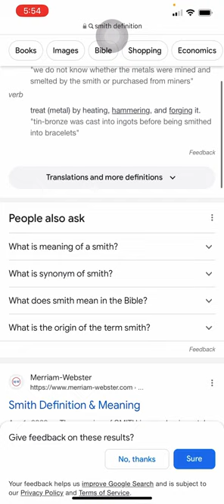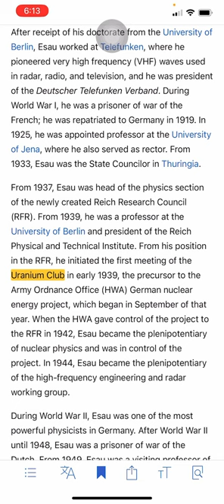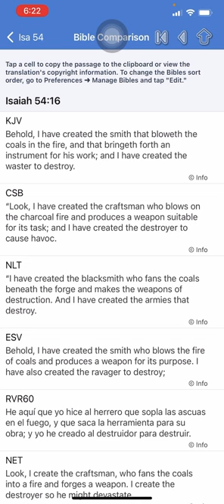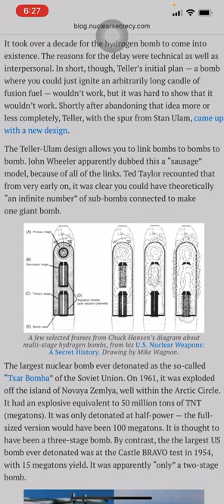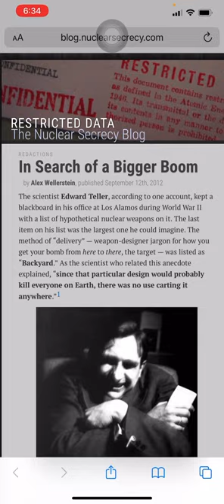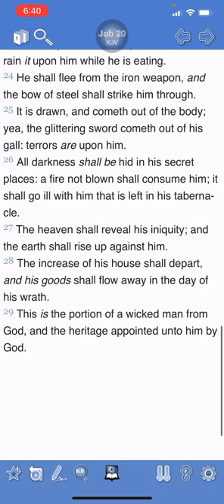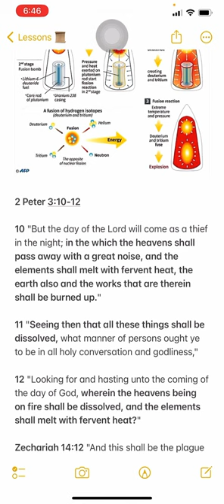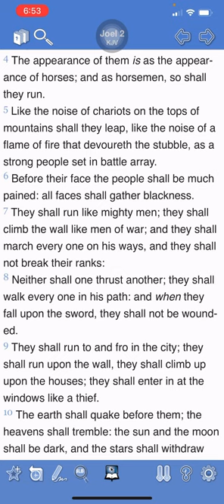"Robert Abraham Esau" and the "Uranverein (Uranium ☢️ Club)"